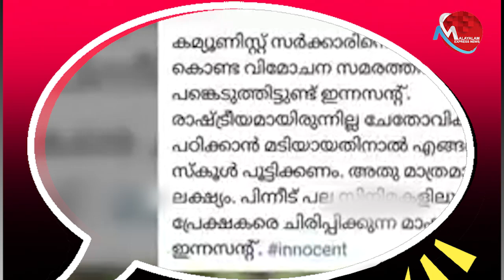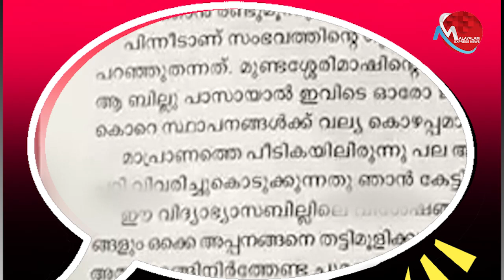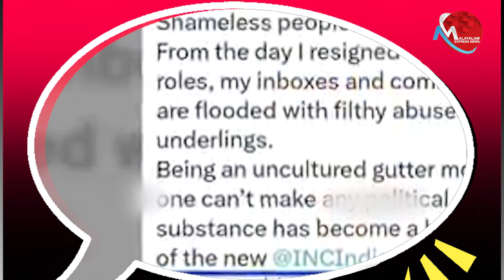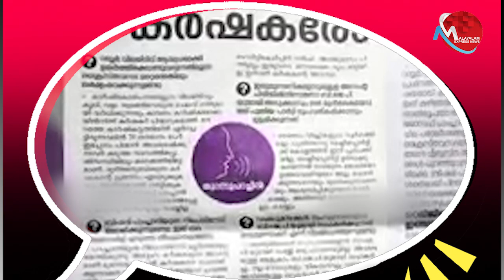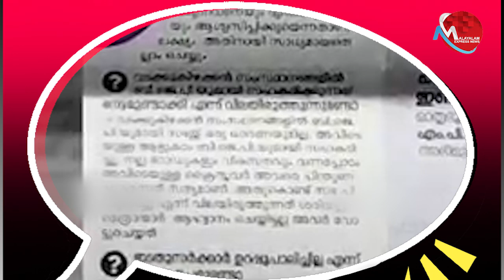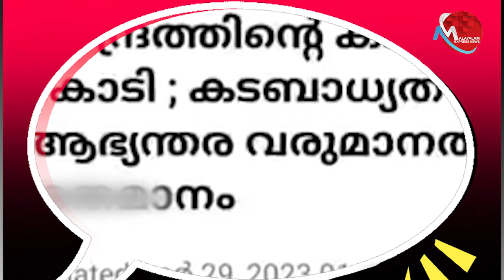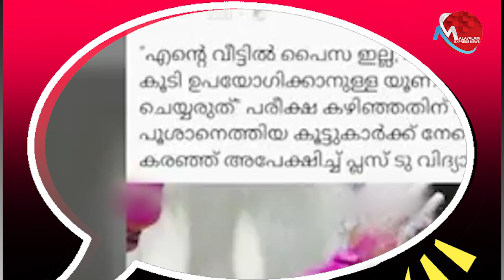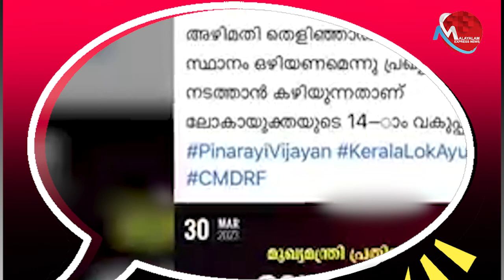മനോരമയുടെ തകർന്നുപോയ സ്വപ്നം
Tag-Generator-Youtube-malayalam news-global